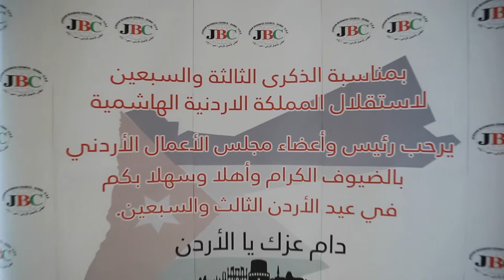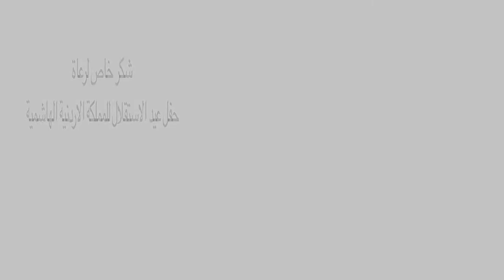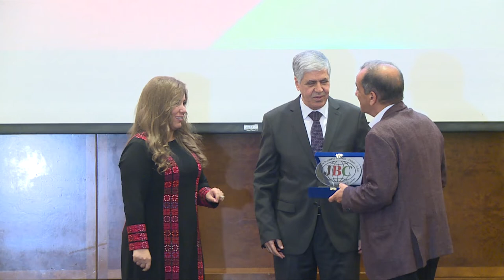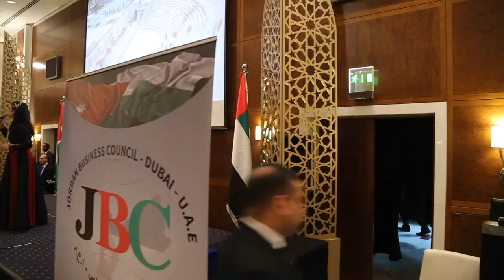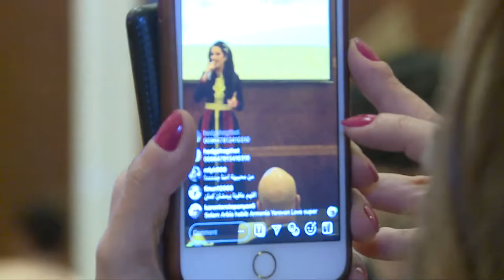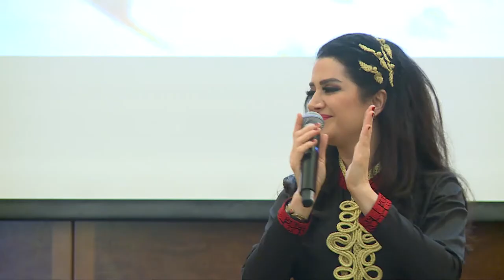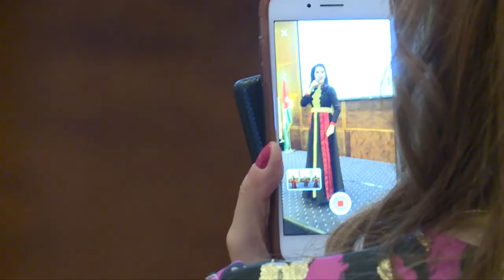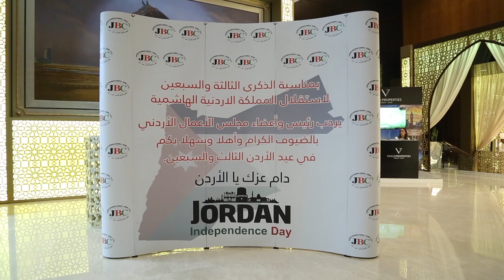احتفال الممللكة الاردنية الهاشميه بدبي بعيد الاستقلال الثالث والسبعون